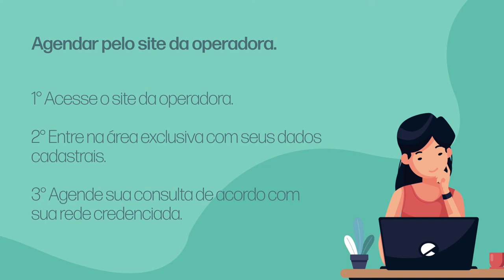Como agendar sua consulta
Confira como fazer para agendar sua consulta .